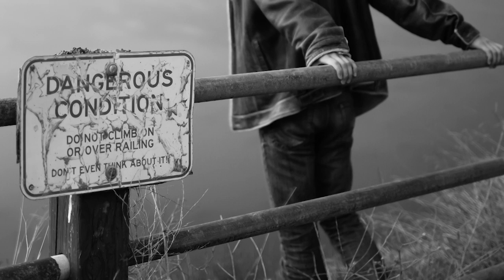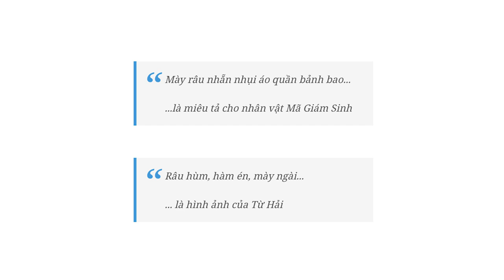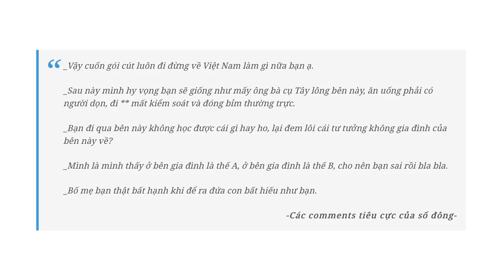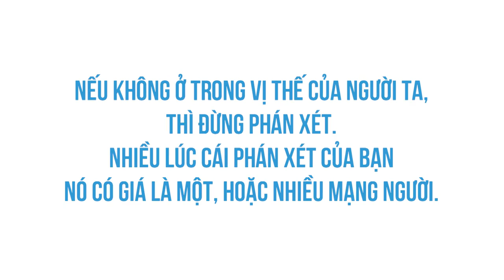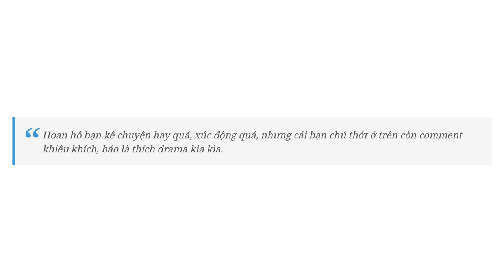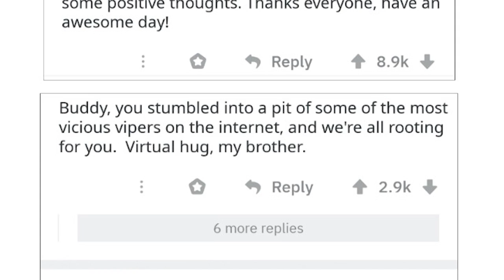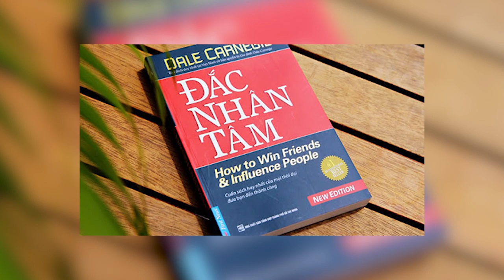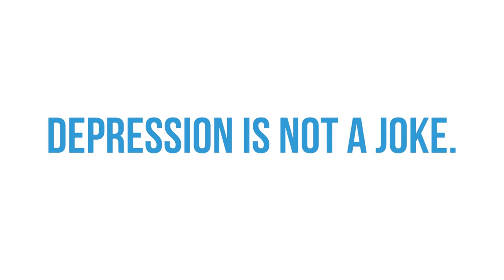SỰ KHỐN NẠN CỦA ĐÁM ĐÔNG ĐỊNH KIẾN | Nguyễn Bảo Trung | KHOA HỌC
Ghé Nhà sách Spiderum trên SHOPEE ngay thôi các bạn ơi:
. Bài về suicidal trend với tác nhân lớn nhất là sự khốn nạn của số đông định kiến.
Nhân một ngày mưa gió nằm co ro trên giường và lướt qua tấm hình ghép chân dung của Chester Bennington và Robin William kèm theo dòng chữ: "Check out on your smiley friends!"
Tôi bỗng giật mình, và cuống cuồng xem lại xung quanh mình, xem lại những người bạn với khuôn mặt smiley, xem lại cô bạn thân chịu đựng trầm cảm bao nhiêu lâu nay để biết chắc rằng họ vẫn ổn. Ơn trời!
Bài viết: Sự khốn nạn của số đông định kiến